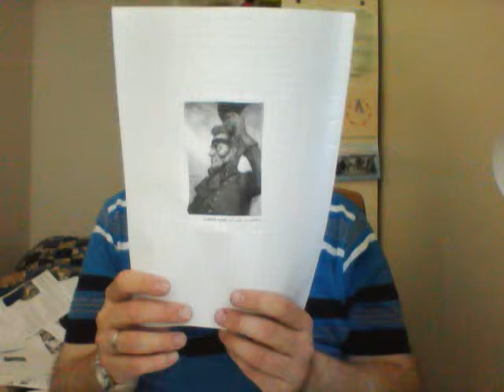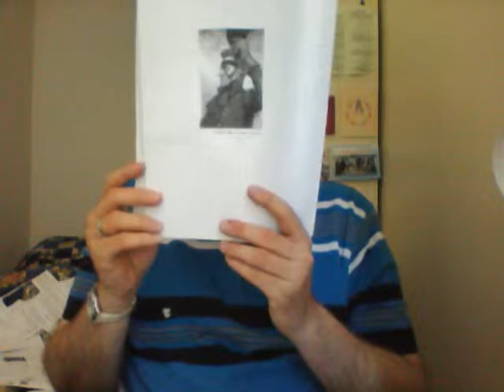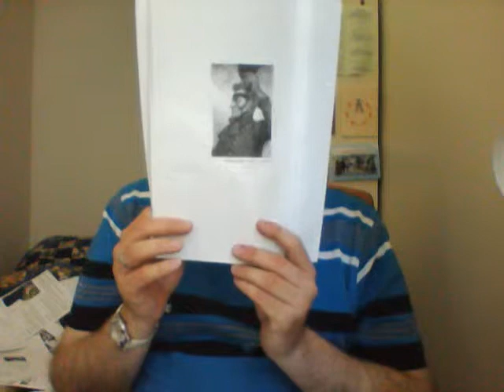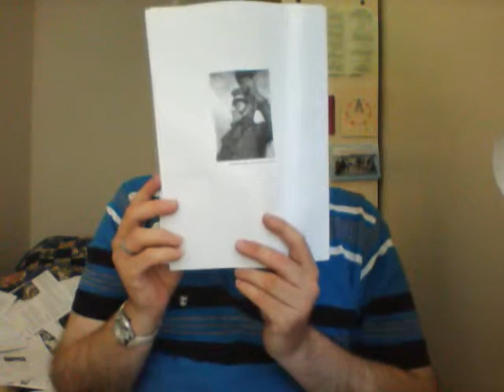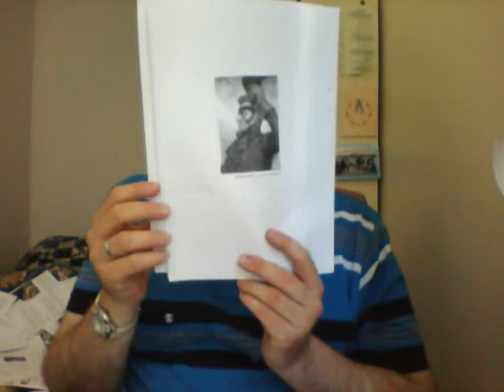Le discours du Général von Döbeln à Umeå (octobre 1809)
Les sources:  Wikipédia;  Wikisource.  Je ne veux violer aucun droit d'auteur.  Georg Carl von Döbeln était un général suédois, qui a lutté par exemple dans la Guerre de Finlande (1808 à 1809).  Une grande portion de ce discours il a dédié à la louange des soldats finlandais.